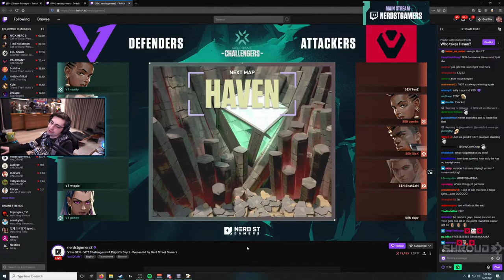Shroud reacted to 100T ethan on making amazing wall boost in Valorant tournament